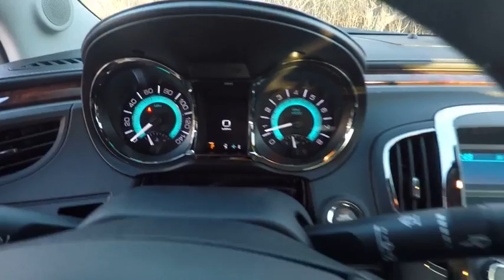2011 Buick LaCrosse CXS Schaumburg IL 171777A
2011 Buick LaCrosse CXS

Woodfield Lexus
350 E. Golf Rd